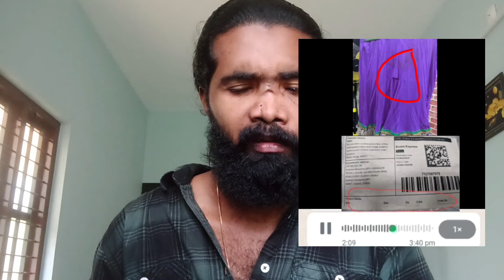ഈ പെൺകുട്ടിക്ക് സംഭവിച്ചത് ആർക്കും സംഭവിക്കാതെ ഇരിക്കട്ടെ 😲😲